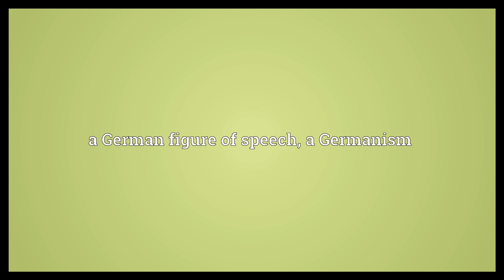Teutonism Meaning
Video shows what Teutonism means. the German character or way of life. a German figure of speech; a Germanism.  Teutonism Meaning. How to pronounce, definition audio dictionary. How to say Teutonism. Powered by MaryTTS, Wiktionary